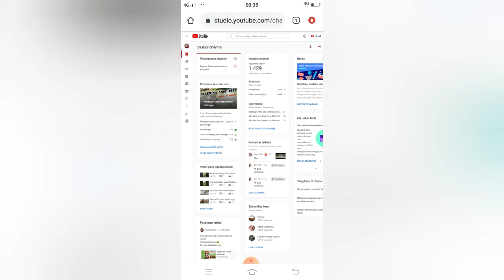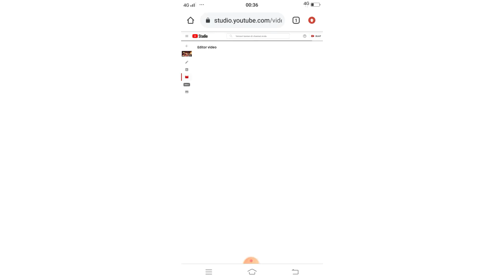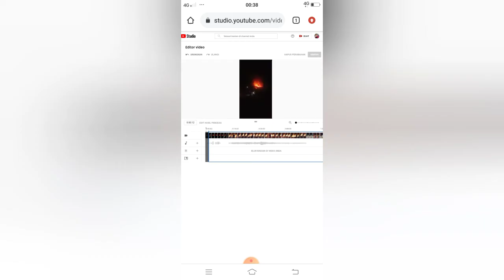Cara mengatasi this video is unavailable on this device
hallo sahabat youtuber semua, ketika kita berjuang untuk menjadi seorang youtuber terkadang kita sering menghadapi kendala teknis seperti yang chanel anak kisam ini pernah alami

di salah satu video channel kami pernah terjadi masalah video tidak dapat di buka setelah beberapa minggu di upload dan ketika video di klik terdapat tulisan this video is unavailable on this device yang membuat sedikit pusing

oleh karna itu di video kali ini kami ingin berbagi tutorial bagaimana cara mengatasi video is unavailable on this device di youtube